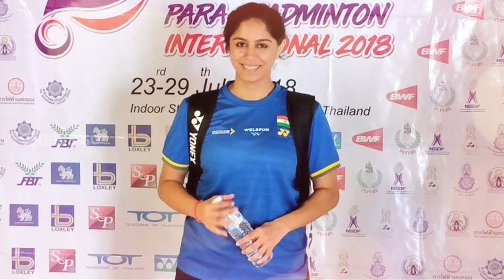manasi girishchandra joshi biography in telugu | para badminton champion life story | News6G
వైకల్యం ఆమెకు అడ్డుకాలేదు..
గోల్డ్ మెడ‌ల్ సాధించేవ‌ర‌కూ విశ్ర‌మించ‌లేదు..
అయినా అంద‌రూ అదే ప్ర‌శ్న ఎందుక‌డుగుతారో?
మానసి గిరిష్‌ చంద్ర జోషి రియ‌ల్ స్టోరీ..

జీవితంలో అంగ‌వైక‌ల్యం ఎదురైనా ఆమె‌ ఆత్మవిశ్వాసాన్ని మాత్రం కోల్పోలేదు. ఆమె పట్టుదల ముందు వైకల్యం చిన్నబోయింది. అనుకోకుండా ఎదురైన విషాదాన్ని ధైర్యంగా ఎదిరించి, జీవితంలో త‌న‌కంటూ ఒక ప్రత్యేకతను సాధించారు. తనకు ఇష్టమైన బ్యాట్మింటన్‌లో రాణించారు. చివ‌రికి వరల్డ్‌ ఛాంపియన్‌ షిఫ్‌ మహిళల సింగిల్స్‌ విభాగంలో బంగారు పతకం సాధించి, ఎందరికో ఆదర్శంగా నిలిచారు. ఆ మ‌హిళామ‌ణి పేరు మానసి గిరిష్‌ చంద్ర జోషి. ఆమెకు జీవితంలో ఎదురైన విషాదం నుండి అందుకున్న విజ‌యం వ‌ర‌కూ జ‌రిగిన ప్రయాణం గురించి ఇప్పుడు తెలుసుకుందాం...

Regards,
News6g youtube channel.